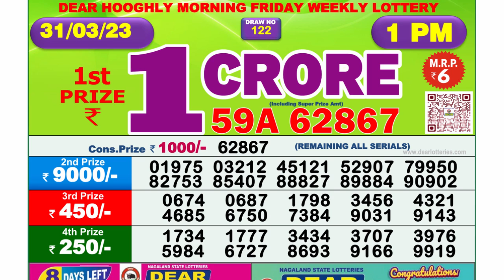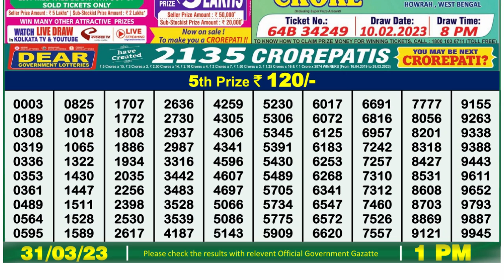🔴Dear Lottery Sambad Live 1pm today 31.03.23 Nagaland State Lottery Result